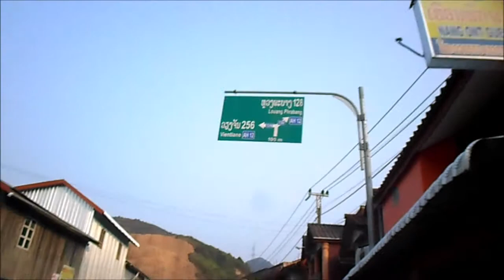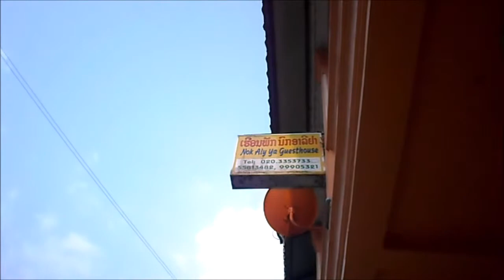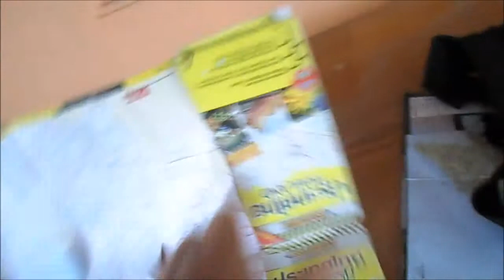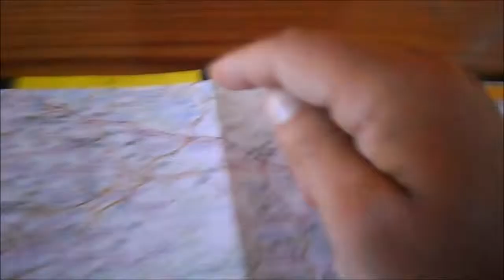Phou Khoun to Vang Vieng 100 km ride - Laos Day 8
Nice ride through the mountains to Vang Vieng, scorching hot so spent the day in a coffee shop. Went for a run in the evening and had a nice Laos hot pot for dinner.